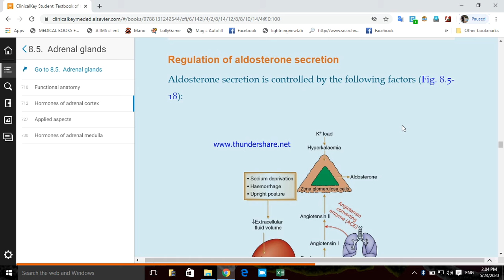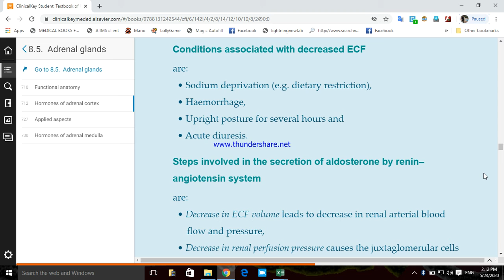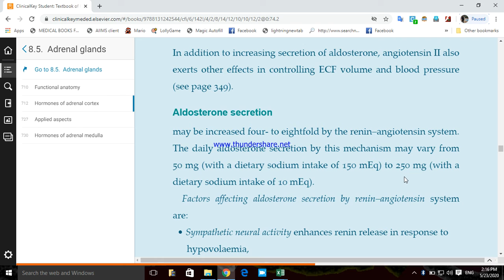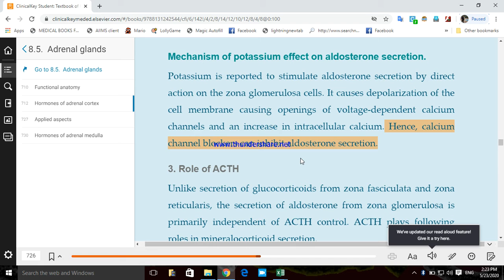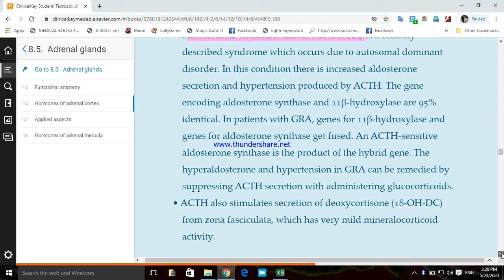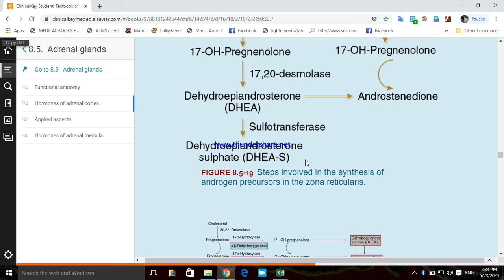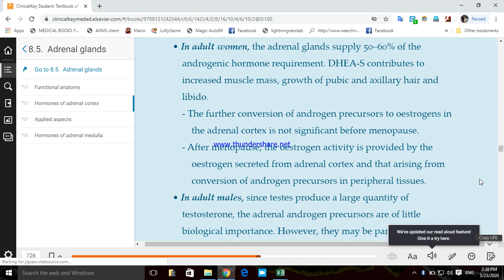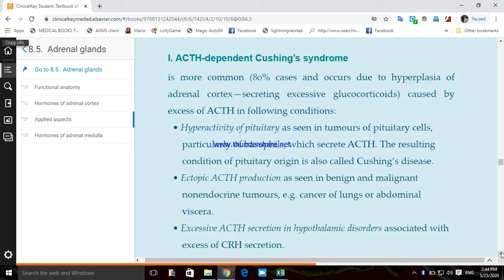Regulation of Aldosterone and sex Coticoids by Dr Ashish Kumar Gupta, Tutor, Physiology Department,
Topic - Regulation of Aldosterone and sex Coticoids by Dr Ashish Kumar Gupta, Tutor, Physiology Department, Sri Krishna Medical College, Muzaffarpur for UG Students on 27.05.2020.